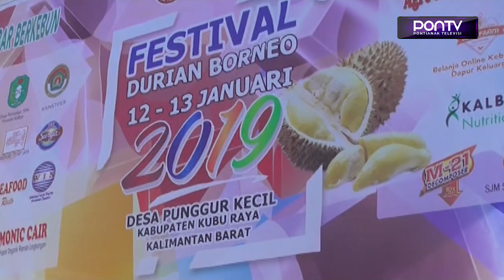Panitia Siapkan Lebih 600 Buah Durian Untuk Dimakan Bersama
Kontes durian dalam Festival Durian Borneo 2019, merupakan ajang untuk menyeleksi durian terbaik di Kalimantan Barat. Yang akan dilindungi dan dikembangkan, untuk menjadi durian unggulan Kalimantan Barat. Serta dalam acara ini, panitia juga menyiapkan lebih 600 buah durian, untuk dimakan bersama